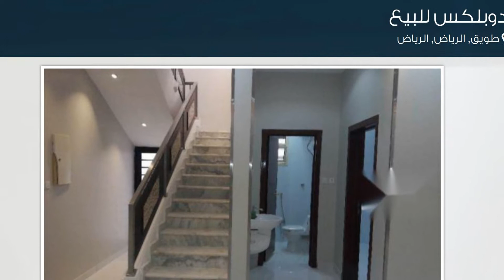دوبلكس للبيع في شارع احمد بن الخطاب, حي طويق, مدينة الرياض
تفاصيل العرض:-

رقم: 2126254

ميزات:-

4 الغرف, 4 غرف أخرى, 5 عدد دورات المياه, 1 سعة مرآب السيارات, غرفة خادمة, سكني, تجاري, صالة